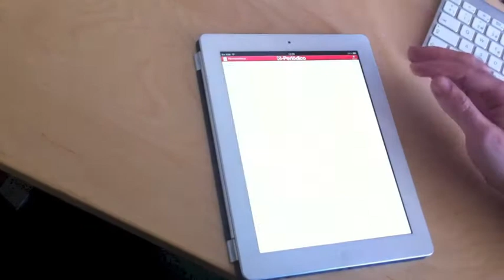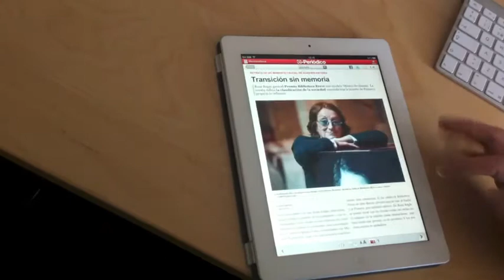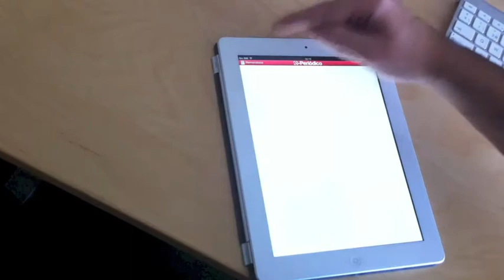Uso de aplicaciones Nativas + HTML5 como combinación óptima.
Uso de aplicaciones Nativas + HTML5 como combinación óptima para lograr los resultados más espectaculares en iOS y Android. Ejemplo:ePeriodico iPad.